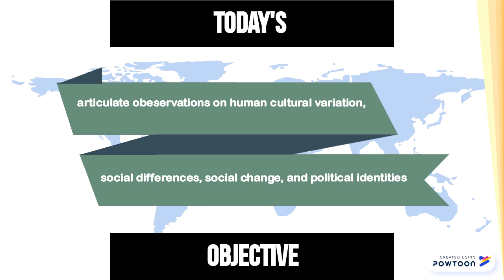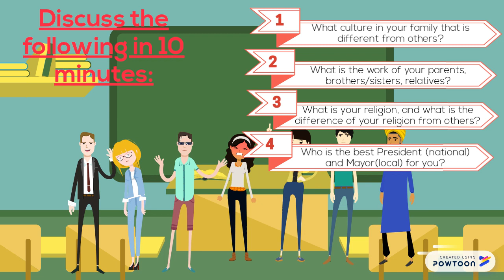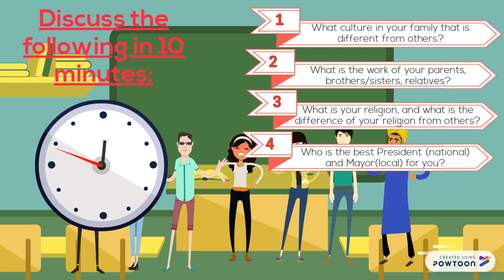Understanding Culture, Society and Politics #1